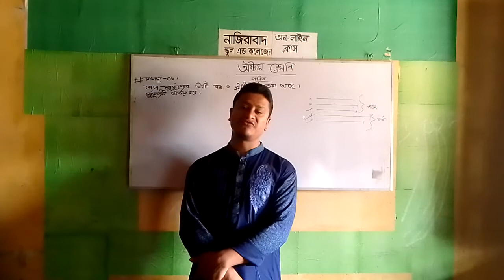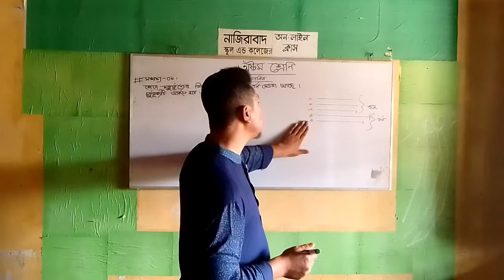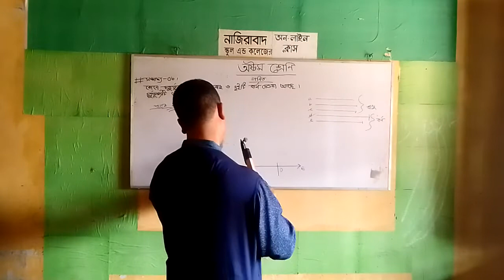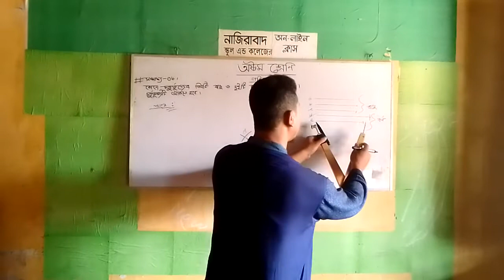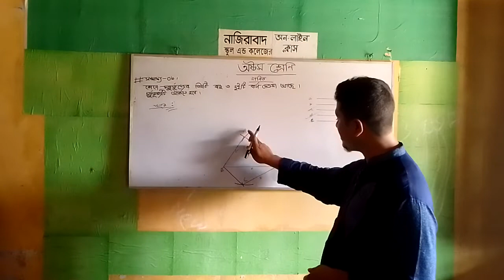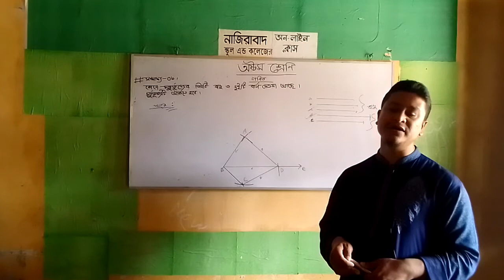Geometry, Class- 8